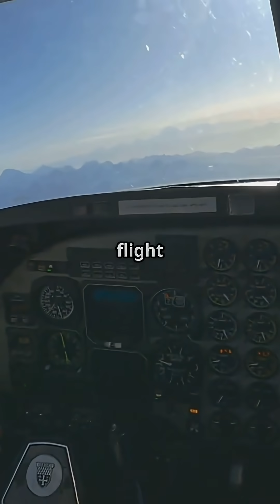Are Short Flights Really Safer Than Long-Haul?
Are short flights really safer than long-haul? Think again.
In “Short Flights vs Long-Haul: The Truth Revealed”, we break down the data: takeoff and landing are the riskiest phases of flight, and long-haul means fewer cycles — lowering risk per flight hour. With modern engineering and training, both are safe, but the numbers show why that short hop might not be as “safer” as people assume.

Flying is safe — but the truth behind distance and risk may surprise you.